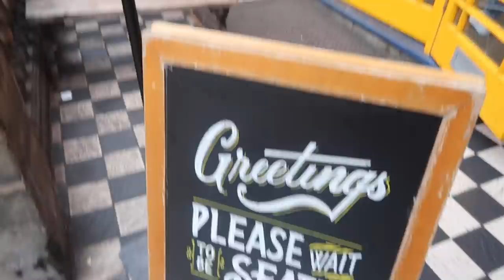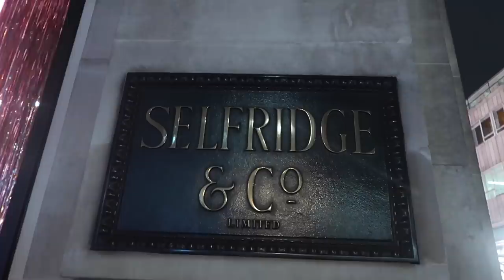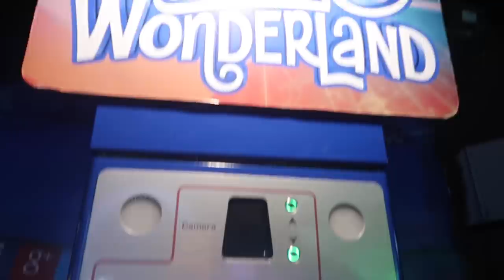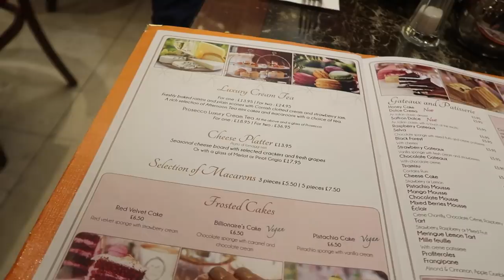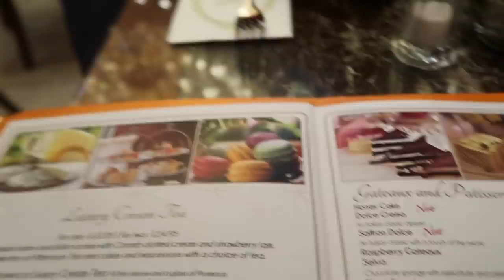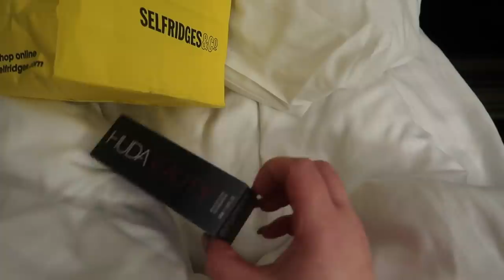🇬🇧 LONDON 2: SHOPPEN & WINTER WONDERLAND - VLOG 178